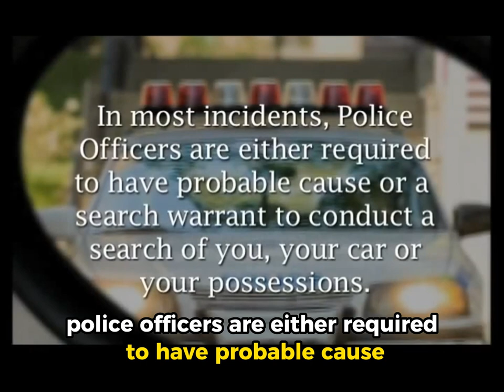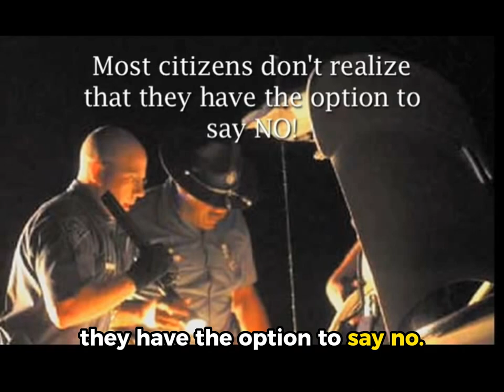Secrets of Police Searches - Your Right to Say No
“You don’t mind if I search your Car, do you?”…This is a Question! Not an order. One secret to a common police tactic is that you often have the right to say NO. 😳

If the police search you or your property without consent, probable cause or certain circumstances, does that mean your Case will be Thrown Out? 🤔

Criminal Defense attorney, Kevin Hayslett reveals these Secrets of Police “Knock and Talk” searches. 🤔 All common questions. We’ve got your answers. 🤓